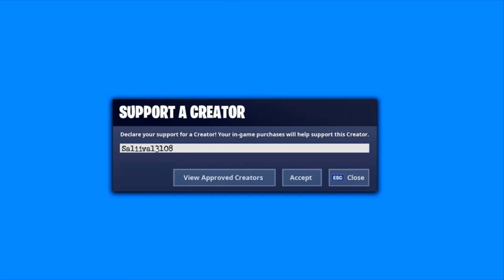LANDE BEI BOOTSRAMPE, CORAL COVE & ZAPPLERTEICH | Fortnite Kapitel 2 | Saliival